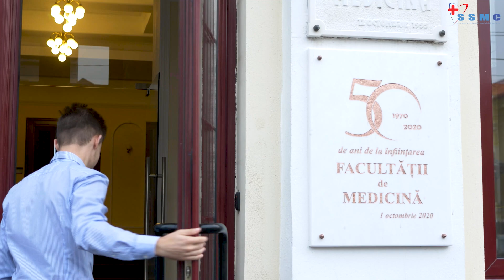Boboc la UMF Craiova - Anul I Basics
RO:
Ești boboc la UMF Craiova? Pentru a-ți face această experiență cât mai plăcută și ușoară, studenții facultății ți-au pregătit un mic filmuleț introductiv despre cateva din materiile pe care urmează să le studiezi anul acesta. Sperăm sa te bucuri de el și să îți fie util in călătoria pe care tocmai ai inceput-o!
Multă baftă și ne revedem în curând cu noi surprize!

ENG:
Are you a Freshman at UMF Craiova? To make your experience  enjoyable and easy, the students of our Faculty have prepared a short introductory movie about the subjects that you will study this year. We hope you will enjoy it and it will be useful in the journey you have just begun.
Best of luck and we will see each other again soon with new surprises!